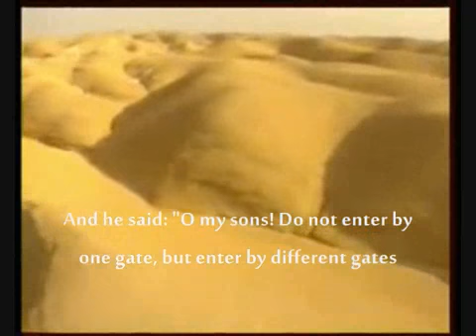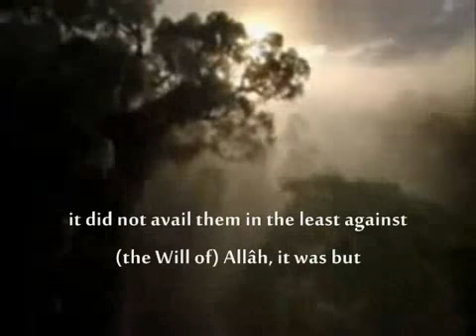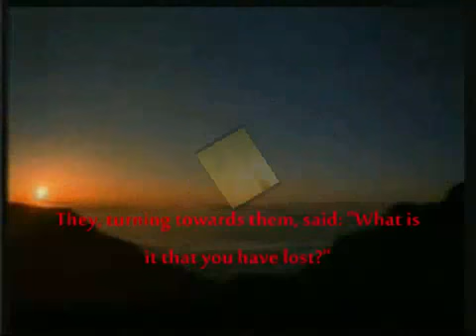The Most Extraordinary Recitation Ever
The Most Amazing Recitation Ever !!!